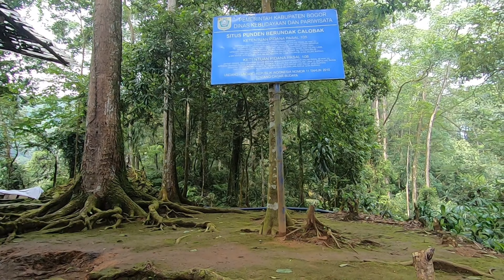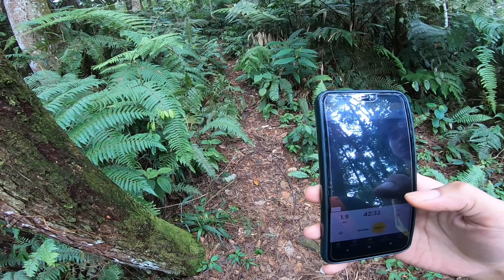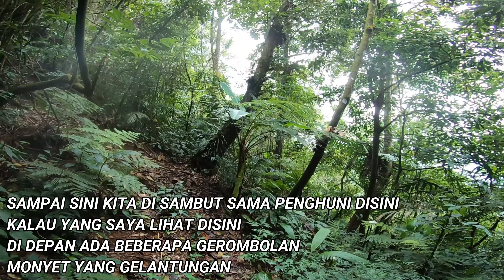⚠️Telusur puncak keramat gunung salak || PUNCAK SALAK 12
pendakian puncak keramat salak 12 gunung salak

assalamualaikum temen temen .. di video ini saya akan membagikan video pengalaman pendakian yang mana saya akan muncak ke salak 12 yang berada di kampung calobak melalui jalur pasir keramat situs batu punden berundak ..

yang mana pasir keramat ini terdapat situs cagar budaya warisan leluhur kita jaman megalitikum

dan pada jaman kerajaan :
taruma nagara
salaka nagara
sunda galuh
dan pakuan pajajaran
tempat ini sering di pakai tempat peribadatan raja raja pada masa itu

karena kita sering petualangan nya di salak apa salah nya kita telusuri puncak salak 12 ini ..
menurut informasi ketinggian nya 1500 mdpl .
saya cari cari informasi ini melalui teman saya dan di bantu mbah google
yang ternyata saya dapet info photo gambar nya 😁 dan jiwa petualangan saya semakin bergejolak ..
apakah puncak nya masih ada jejaknya apa tidak
mengingat para pendaki sudah jarang napak tilas kesana ..

dan kebetulan belum ada yang up video jalur pendakian puncak keramat salak 12 ini .. yuk ikutin video petualangan saya mencari jejak atau puncak salak 12 ..